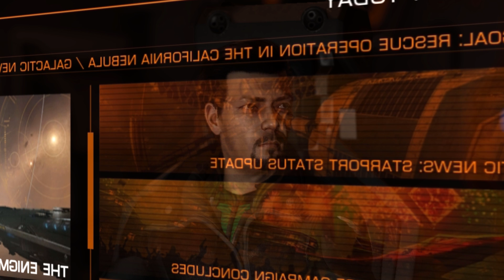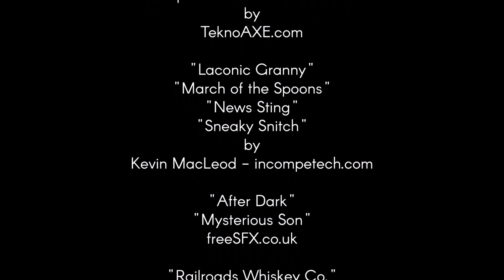Turjan's Travels in Elite Dangerous #36 - Galaxy's Girl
Muck-raking journalists, mad Potato science and metal boobs - all in a day's work for CMDR Turjan!

Nathan McCree, 'Tomb Raider' OST composer
Sláinte "The Banshee. Gravel Walks. The Old Copperplate"
Freemusicarchive.org
"After Dark" and "Mysterious Son"